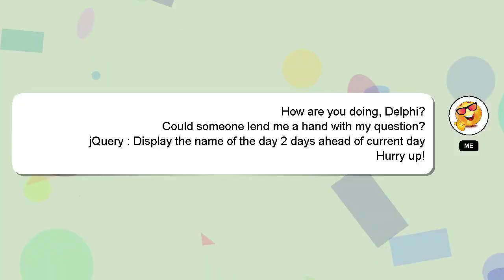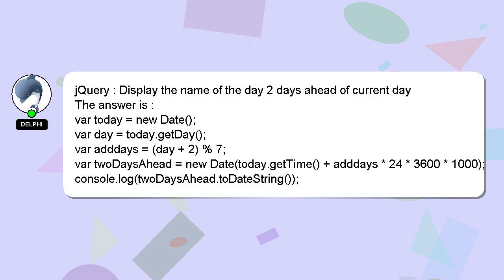jQuery : Display the name of the day 2 days ahead of current day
name of 2 days : ahead the day Display of day current jQuery the